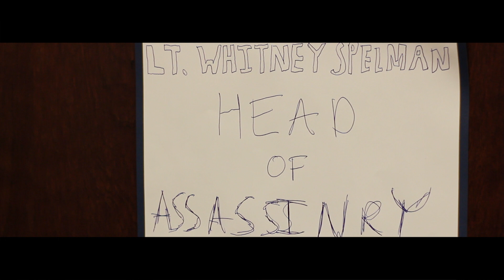Death Perception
Gilman Film Festival